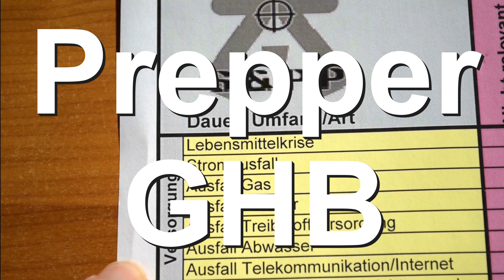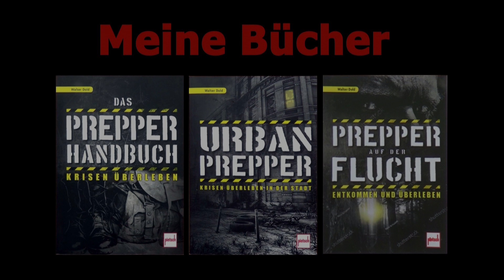Prepper GHB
Buch die Geschichte der Bienen
Einkaufwagen Chipersatz

Rucksack Savotta Grenzjäger L
Jacke Skippis